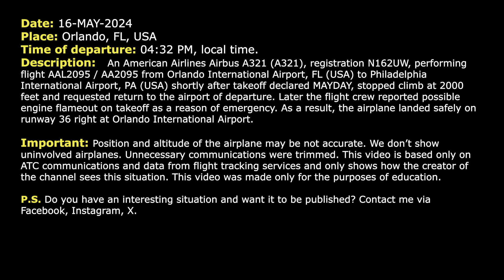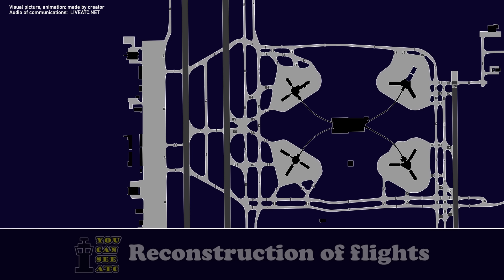Possible engine flameout. MAYDAY. American Airbus A321 immediately returns to Orlando. Real ATC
THIS VIDEO IS A RECONSTRUCTION OF THE FOLLOWING SITUATION IN FLIGHT:

16-MAY-2024. An American Airlines Airbus A321 (A321), registration N162UW, performing flight AAL2095 / AA2095 from Orlando International Airport, FL (USA) to Philadelphia International Airport, PA (USA) shortly after takeoff declared MAYDAY, stopped climb at 2000 feet and requested return to the airport of departure. Later the flight crew reported possible engine flameout on takeoff as a reason of emergency. As a result, the airplane landed safely on runway 36 right at Orlando International Airport.

Timestamps:

00:00 Description of situation
00:17 American 2095 is climbing out of Orlando. MAYDAY
01:12 The pilots contact Orlando Approach. They are returning the airport
03:50 The flight crew report the reason of MAYDAY. Possible engine flameout
05:54 The pilot contacts Tower controller
06:19 The airplane lands at Orlando Airport. Communications on the ground

HOW I DO VIDEOS:
1) I monitor media, airspace, looking for any non-standard, emergency and interesting situation.
2) I find communications of ATC unit for the period of time I need.
3) I take only phrases between air traffic controller and selected flight.
4) I find a flight path of selected aircraft.
5) I make an animation (early couple of videos don’t have animation) of flight path and aircraft, where the aircraft goes on his route.
6) When I edit video I put phrases of communications to specific points in video (in tandem with animation).
7) Together with my comments (voice and text) I edit and make a reconstruction of emergency, non-standard and interesting situation in flight.